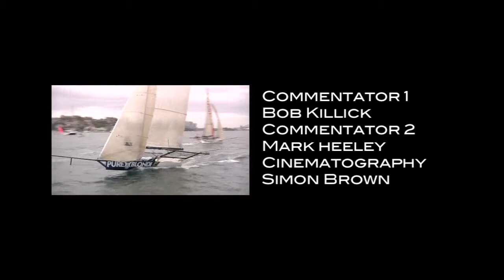2013 Jan 20, Race 2, Australian 18ft Skiff Championships.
The podium for Race 2 Australian 18ft Skiff Champs. on Sydney Harbour yesterday resulted 1st. Thurlow Fisher Lawyers, 2nd. Gotta Luv it 7, 3rd. Pure Blonde.